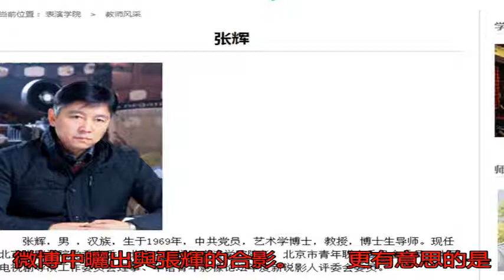中國男星翟天臨學術案牽出北電教授丑聞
張輝在北京電影學院官...